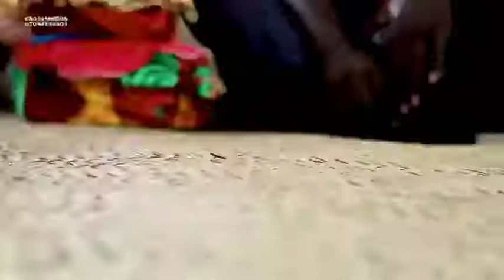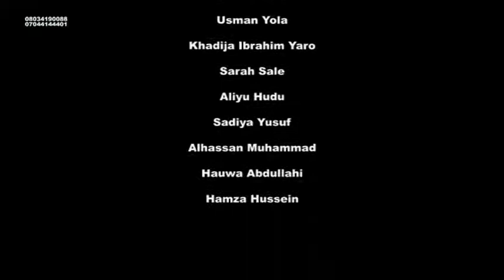Asali By Falalu A Dorayi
USAD TV